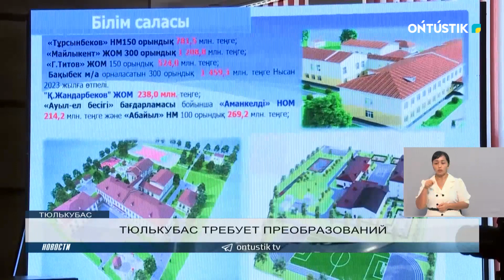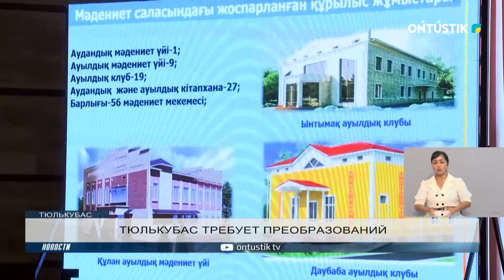ТЮЛЬКУБАС ТРЕБУЕТ ПРЕОБРАЗОВАНИЙ